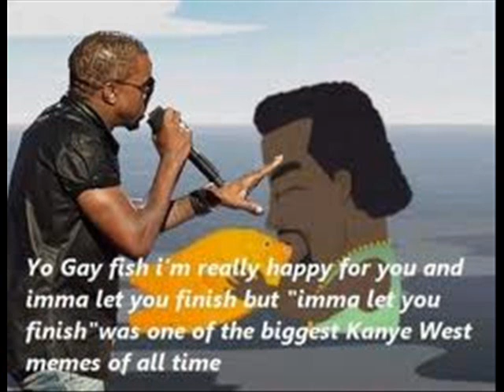south park kanye west gay fish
kanye west gay fish